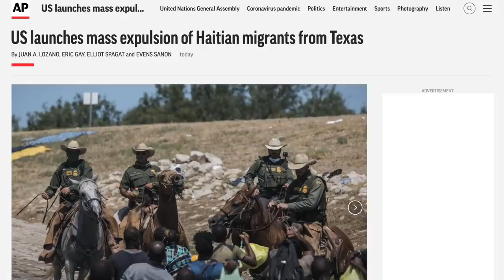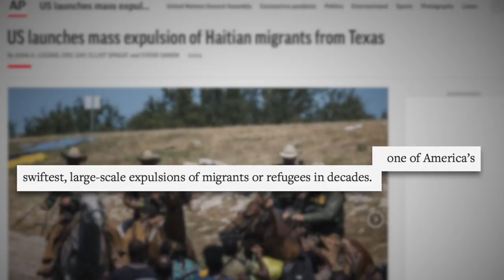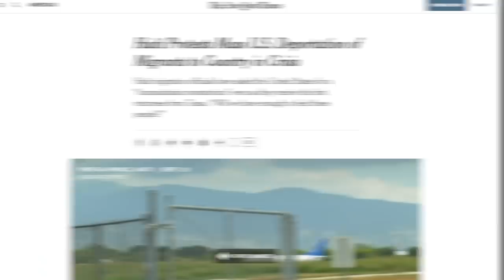WTF: U.S. Border Patrol Agents Photographed Whipping Haitian Migrants